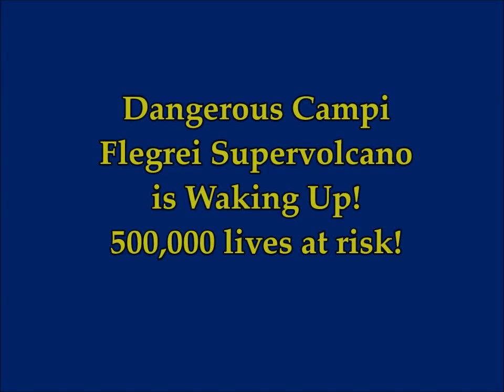Dangerous Campi Flegrei Supervolcano is Waking Up! 500,000 lives at Risk!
500,000 lives at risk as dangerous Campi Flegrei Supervolcano is Waking Up
2) Thumbnail image - Campi Flegrei Supervolcano.jpg